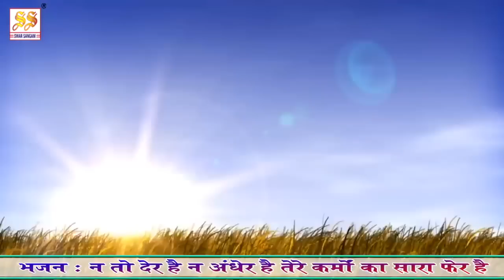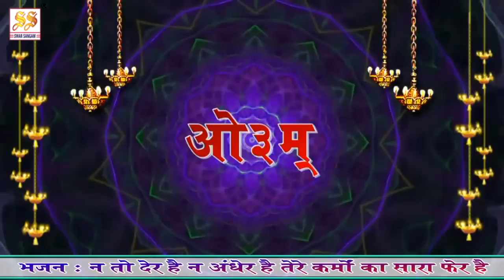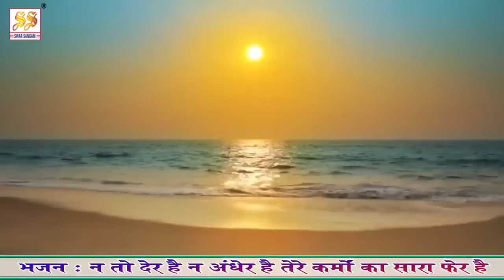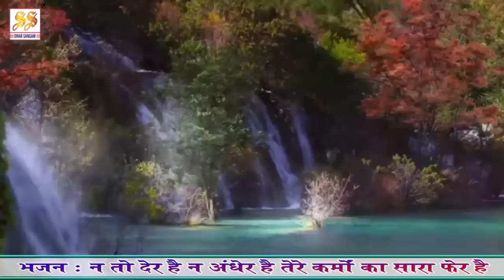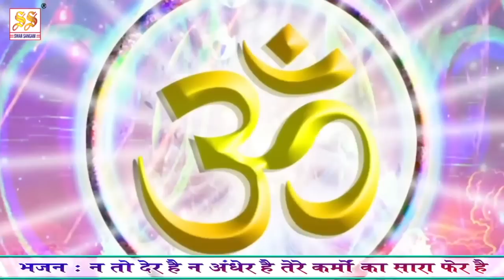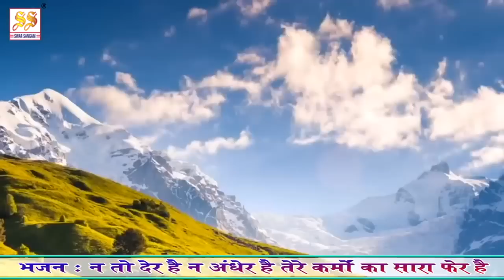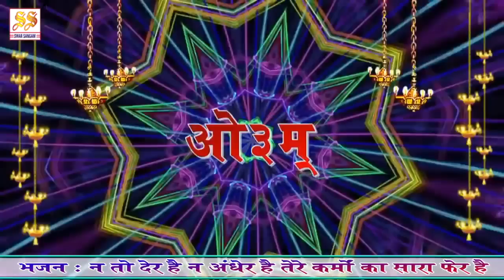भजन ; न तो देर है न अंधेर है तेरे कर्मों का सारा फेर है II आर्य समाज वैदिक भजन II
IIओ३म् IIओ३म् IIओ३म् II

एल्बम : ओ३म जपो

Singer : Kanchan Kumar
Composer : Rajesh Sharma Rahi
Author : Rajesh Sharma Rahi
Publisher : Rajesh Sharma Rahi
संगीत : राजेश शर्मा राही

Publisher : Swar Sangam Audio Cassettes

Category
Music
License